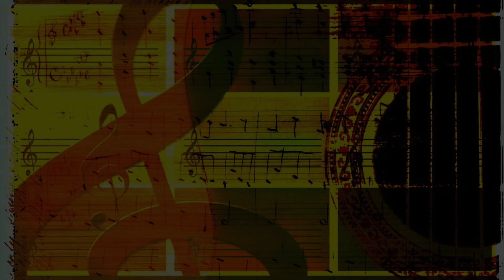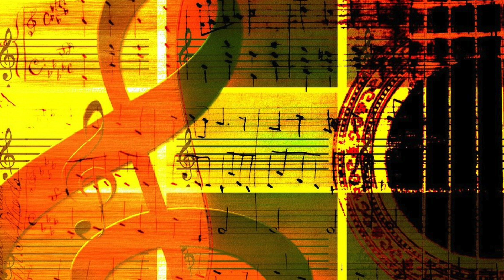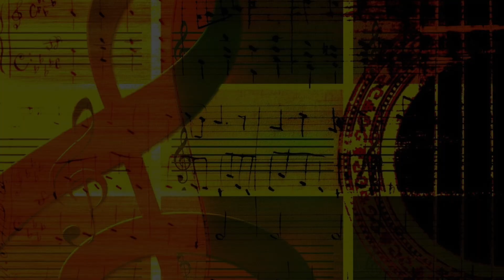All Together Now perform Imagine in Wells 8 24 24